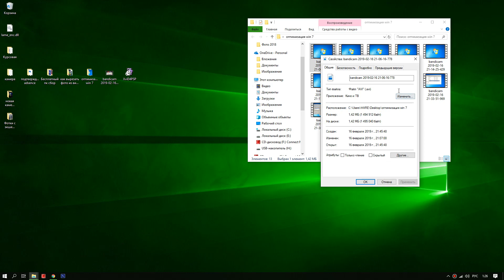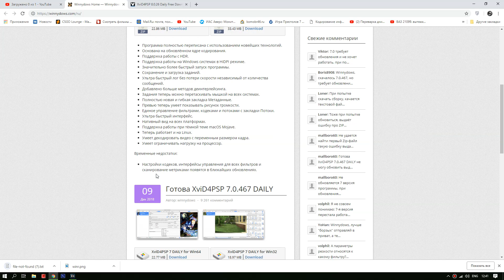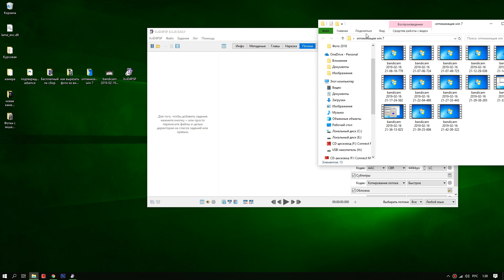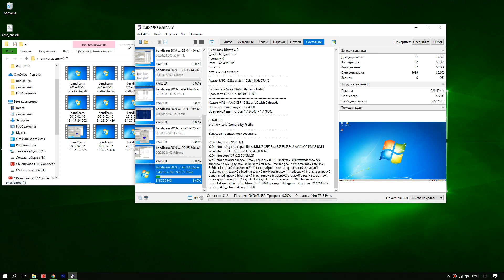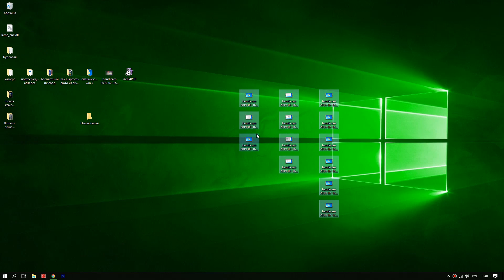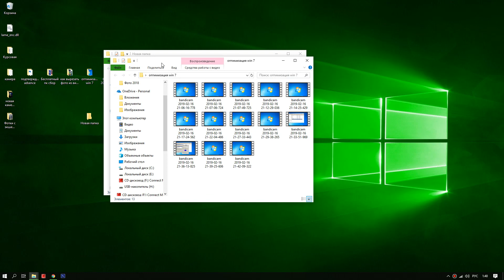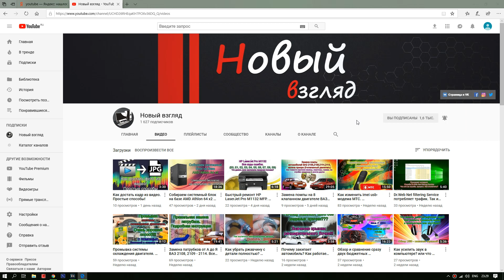Ошибка при открытии кодека. Sony vegas pro 13. Как решить проблему?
Решение проблемы с программой sony vegas pro 13 при открытии видео-файлов в формате AVI.
Если Вам не помогла установка кодеков со следующей проблемой: "Внимание! Произошла ошибка при открытии одного или нескольких файлов. Ошибка при открытии кодека." - воспользуемся конвертацией видео из формата AVI в формат MP4/
Для этих целей есть единственная хорошая, бесплатная программа, без вставки рекламы: